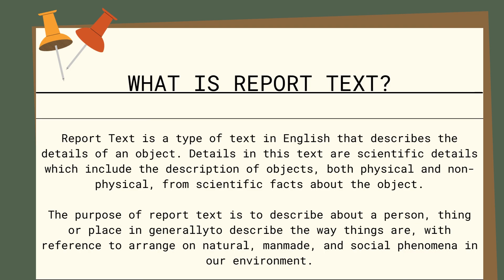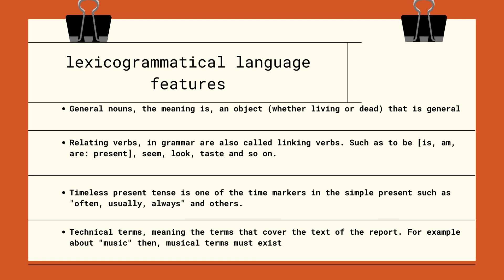Descriptive Text dan Report Text|Generic Structure,Language features,Defenition,Example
semangat belajar:)